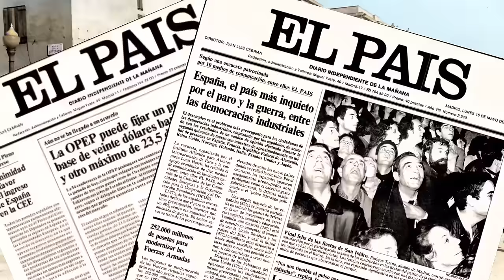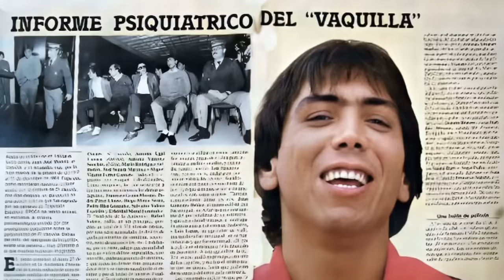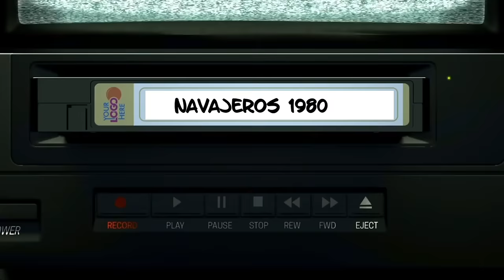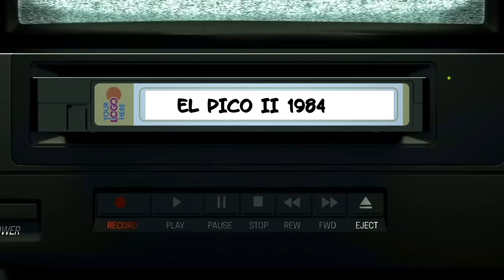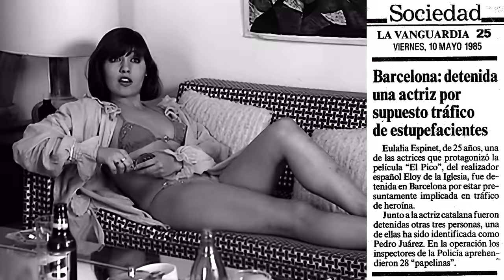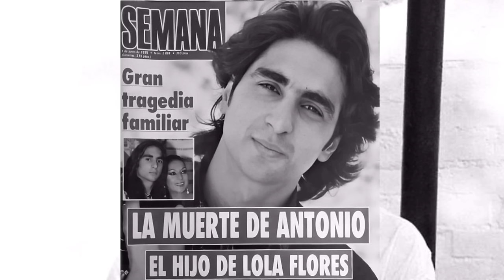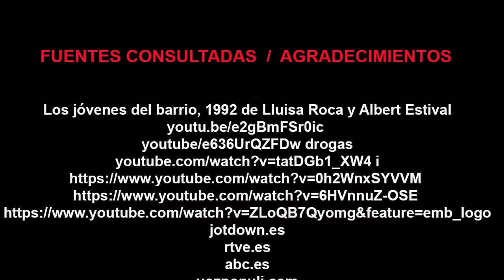DELINCUENCIA Y DROGAS, LOS AÑOS DEL CINE QUINQUI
El cine quinqui triunfó en España desde finales de los setenta hasta finales de los ochenta. Sin grandes guiones ni alardes técnicos, radiografió sociológicamente a toda una generación de jóvenes de los extrarradios urbanos, con una mezcla de tragedia, lumpen, sexo y honor.

Eran cintas de bajo presupuesto. Para dar a las películas el máximo realismo, como ocurría con el el “cinema veritée”, las filmaciones se hacían cámara en mano, en las calles, y se escogieron en muchas ocasiones como protagonistas…! a los auténticos jefes de aquellas bandas juveniles de las barriadas!.

Las hazañas delictivas de El Vaquilla, el Jaro o del boxeador Dum Dum Pacheco (juventud drogada 1977), llenaron las páginas de la prensa (El Caso) hasta convertirlos en estrellas juveniles iconizando así la delincuencia. El tema vendía, era una versión más actualizada del fenómeno de El Lute.

La juventud enseguida empatizó con ellos. Las películas se posicionaban desde el punto de vista del delincuente considerándolo como una víctima enfrente de una sociedad que no le ofrecía ninguna alternativa de vida.

El precursor del cine quinqui fue Ignacio F. Iquino, que ya había dirigido películas de “Exploitation” con mucha acción como Aborto criminal (1973) y Las marginadas (1977).

Aunque todo empezó con el barcelonés José Antonio de la Loma,
Con  “ Perros callejeros” (1977) (video peli) …después grabó Perros callejeros II, Busca y captura(1979),“Los últimos golpes de El Torete”(1980),Perras callejeras(1985), oYo, el Vaquilla(1985).

Eran películas con mucha acción y violencia, similares a los “western”: las huidas no eran en caballo sino en coche, los forajidos eran jóvenes delincuentes perseguidos por la policía tras pegar un tirón o haber robado un banco.(video huida)

El vasco Eloy de la Iglesia con su actor fetiche José Luís Manzano rodó cinco películas clave. Navajeros (1980), Colegas, con los hermanos Flores (1982), El Pico (1983) y El Pico II (1984), La estanquera de Vallecas (1987).

De la Iglesia era, en cierta manera, un marginal; heroinómano, homosexual y comunista. Sus películas discurren entre la mirada testimonial y el escándalo. Con una fuerte crítica social tratando temas incómodos como el machismo, la prostitución masculina y la corrupción policial del postfranquismo …

Muestran los ambientes degradados de los extrarradios urbanos como San Blas en Madrid, La Mina en Barcelona u Otxarkoaga en Bilbao. Por su compromiso social puede compararse con Pasolini, Fassbinder o el Pedro Almodóvar de “Pepi, Luci Bom…” (1980), “Laberinto de Pasiones”(1982)  y “Que he hecho yo para merecer esto”.(1984)

También se aventuraron en el género Montxo Armendariz con 27 horas,1986 , Manuel Gutierrez Aragón con Maravillas,1980), “Arrebato” (1980) de Ivan Zulueta y Carlos Saura con su magnífica “Deprisa, deprisa” (1980) que ganó el Oso de oro en el Festival Internacional de Cine de Berlín en 1981. Berta Socuéllamos se convirtió de la noche a la mañana en la gran femme fatale del cine quinqui español por su papel protagonista en la película.

La escena quinqui se apoyaba en una banda sonora marcada en Madrid por la música pop de los Burning, del primer Sabina o  Leño, y en Barcelona más por la rumba callejera que se vendía en cassettes en las gasolineras al estilo de Tony el Gitano, Las Grecas,  Los Chichos, Los Chunguitos, Camarón, Lole y Manuel, Los Marismeños, o La Marelu..

Fue un género que no dejó apenas supervivientes…el caballo o el sida acabó con Ángel Fernández Franco, alias "El Torete" (muerto a los 31 años, 1991), José Antonio Valdelomar, (muerto a los 34 años,1992). Lali Espinet, muerta a los 34 (1984). Sonia Martínez, muerta a los 30 (1994), José Luis Manzano, muerto a los 29. José Luís Fernández Eguía alias "El Pirri", muerto a los 23, Antonio Flores 33 años (1995), uno de los protagonistas de "Colegas" junto a José Luis Manzano, que también murió por una sobredosis de “caballo” o Tina Muñoz, de Las Grecas, que, tras alternar la calle, la prisión y algunos psiquiátricos, falleció de sida.

En Europa, expresión de los jóvenes sin futuro se materializó en el punk (video yo cristina f). En España triunfaba, Eskorbuto, Leño, La Polla Records o La Banda Trapera del Río, grupo formado en la ciudad satélite de San Ildefonso en Cornellá de donde años mas tarde saldrá  Estopa…
El guión completo sobre Los años del cine quinqui" y las fotos las tenéis disponible en nuestra web